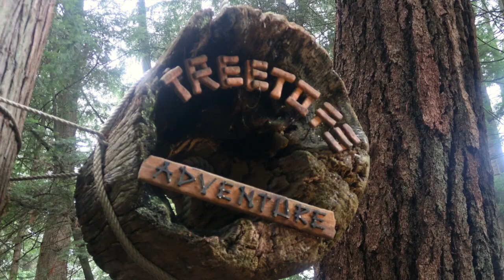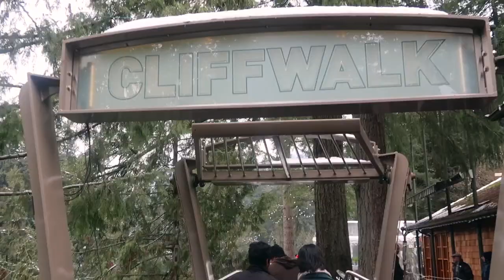Family Fun at Capilano Suspension Bridge Park in Beautiful Vancouver, British Columbia!!!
In December, while visiting beautiful Vancouver British Columbia, Canada, we enjoyed a fun day exploring the Capilano Suspension Bridge Park ending with a visit to the Trading Post. We got to experience the brisk cold, the snow, and the magnificent evergreens, all while getting our exercise through the many adventures offered. We started with a swaying walk across the suspension bridge, then onto a quick nature walk, followed by walking through the treetops via the Treetops Adventure, and ended the outdoor adventure with a breathtaking walk along the cliffs via the Cliffwalk. As we came back down to ground level and it was growing dimmer, the trees were suddenly transformed into a sparkling winter wonderland with strings of purple, blue, and red lights. We ended the day with a trip to the Trading Post where we found a plethora of candies and sweets offered for purchase! It was a candyland fantasy! Of course they offered many other items for purchase, but my camera wanted to capture the sweets!

If you are ever in Vancouver, British Columbia, I highly recommend the Capilano Suspension Bridge Park as a must do on your list of adventures!! I hope you enjoy this video!